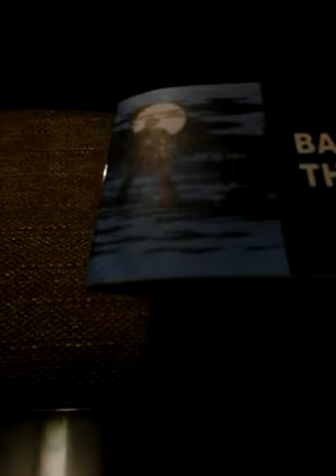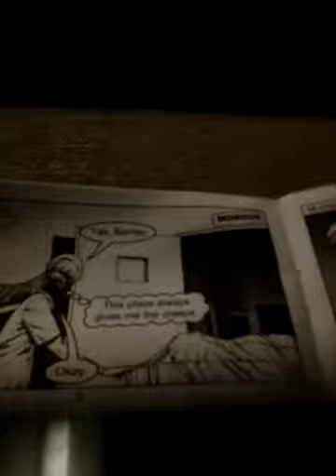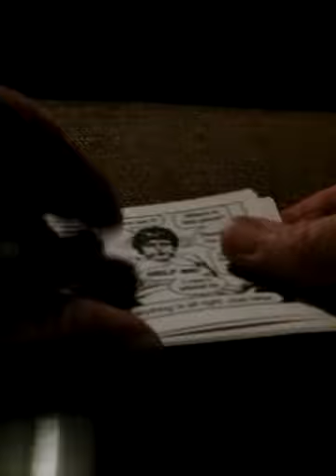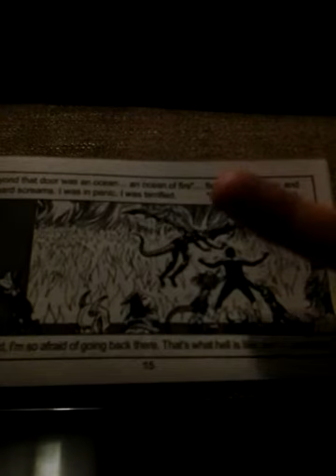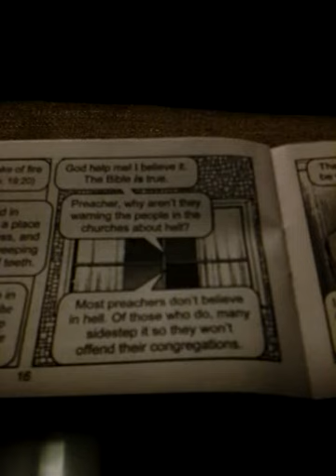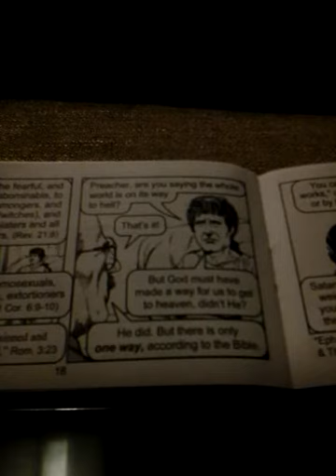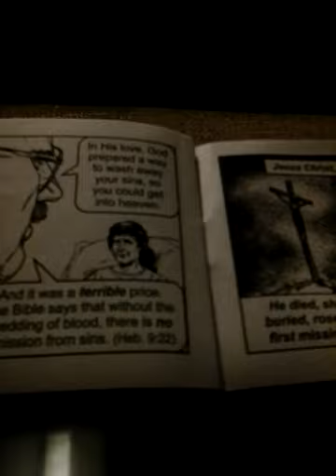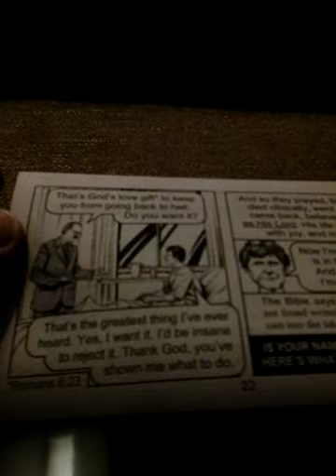GOOD NEWS!!! * To SCARE the HELL out of YOU!!! * THE BLOOD OF JESUS WILL SAVE YOU!!!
***PLEASE, SURRENDER YOUR LIFE TO JESUS CHRIST IF YOU HAVEN'T DONE SO YET!!!*** THE TIME OF GOD'S GRACE IS RUNNING OUT!!! ASK THE LORD JESUS INTO YOUR HEART TODAY... ADMIT YOU ARE A SINNER IN NEED OF A SAVIOUR.. BEFORE DISASTER STRIKES!!! WE ARE NOT GUARANTEED A TOMORROW!!!  CALL ON JESUS NOW & BE SAVED!!!  ***PLEASE TAKE HEED TO GOD'S WARNINGS!!*** WHEN YOU LEAVE THIS WORLD...  YOU GO TO HEAVEN OR HELL!!! CHOOSE HEAVEN... CALL ON JESUS NOW & BE SAVED FROM HELL!!!

ROMANS 10:9 (KJV),  "WHOSOEVER SHALL CALL UPON THE NAME OF THE LORD SHALL BE  SAVED."

JOHN 10:10 (KJV):
"The thief (SATAN) cometh not, but for to steal, and to kill, and to destroy: I am come that they might have life, and that they might have it more abundantly. "

I PLEA THE BLOOD OF JESUS OVER THIS VIDEO AND ALL WHO WATCH IT!!!  I REBUKE ALL FORMS OF EVIL THAT TRY TO BRING CHAOS, ANGER, LIES, CONFUSION AND SEW DISCORD AMOUNG THE BRETHREN; AS IT IS WRITTEN, is one who is:
“A false witness that speaketh lies, and he that soweth discord among brethren.” (PROVERBS 6:19, KJV).

OCTOBER 31st... 500 years ago... the REFORMATION DAY!!! Look it up!!! The day of freedom from religion and following the TRUTH of THE LORD JESUS CHRIST BEGAN!!! HALLELUJAH!

Susie